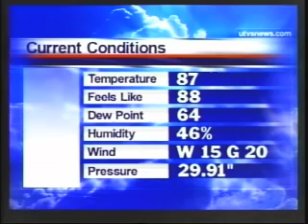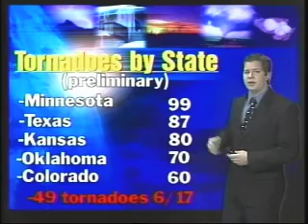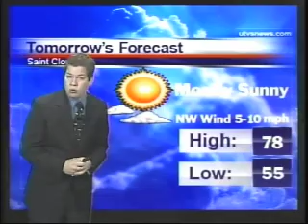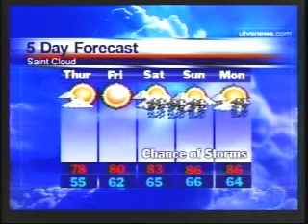One of my very first weather broadcasts.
My name is David Martin. I am one of the meteorology students at St. Cloud State University and I am a meteorologist who works with UTVS news to bring forecasts for St. Cloud, Monday-Friday.. at 4:30 and 5:30 pm. These broadcasts reach approx. 80,000 homes in Central Minnesota.